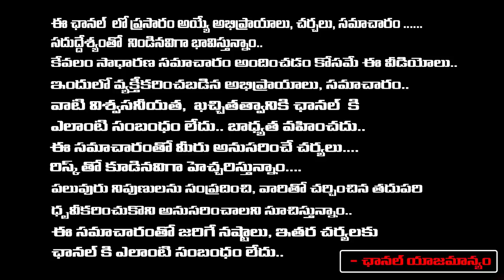Jailer Set Three Famous Prisoners Beside Arvind Kejriwal Cell, But Why | Red Tv